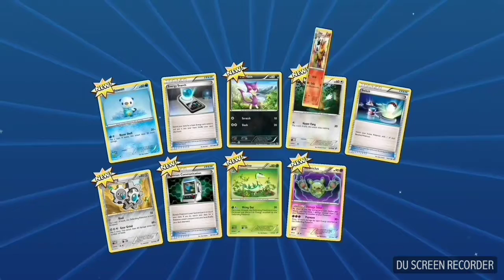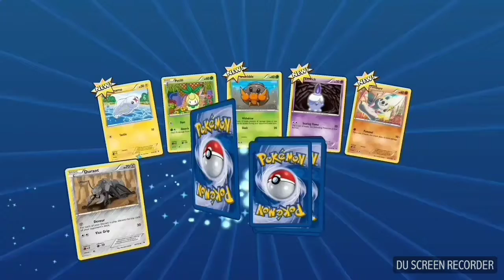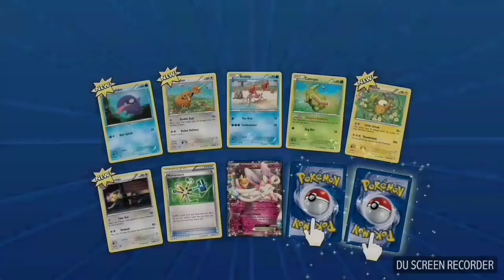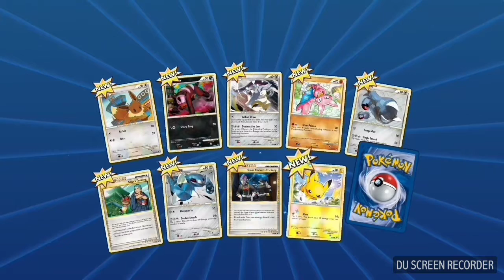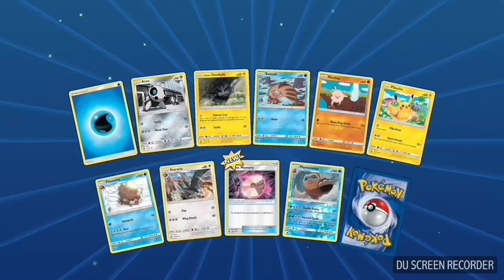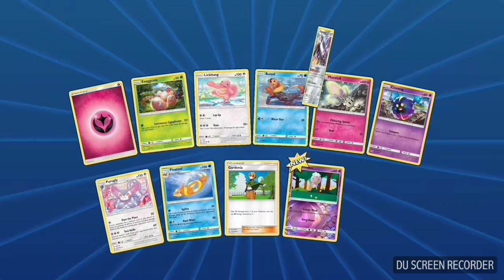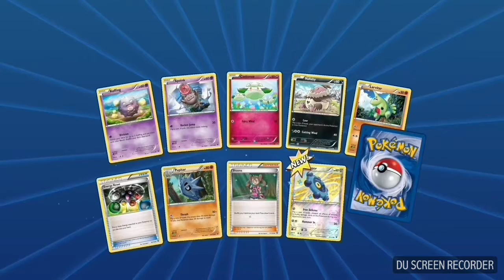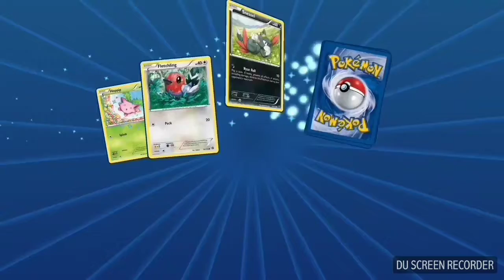Opening 150+ Digital Pokemon Trading Card Game Packs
Opening 150+ Digital Pokemon Trading Card Game Packs w/BREAK, EX, GX, Prism Star hits!